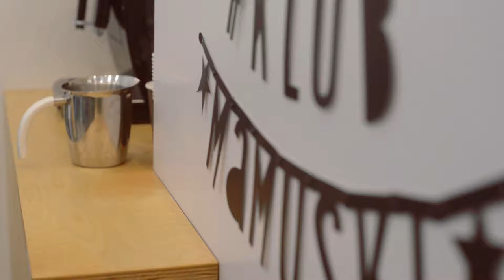Klub Mamuśki Katowice u Makeup Mamy